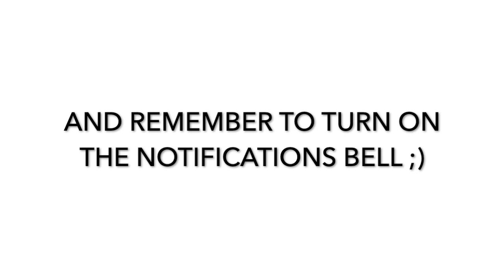When an LA girl experiences snow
Tag someone who freaks out when it snows...